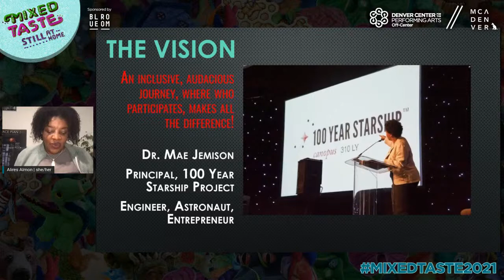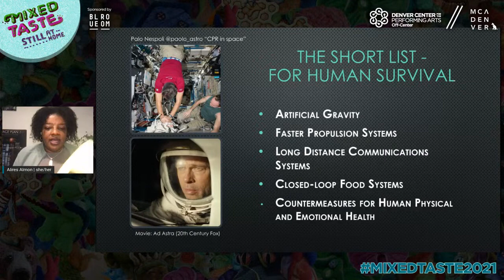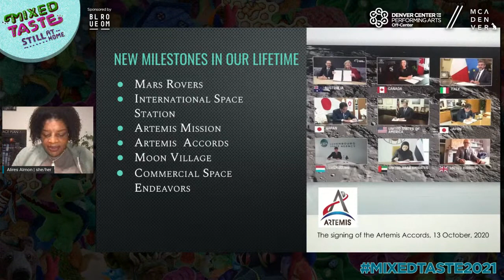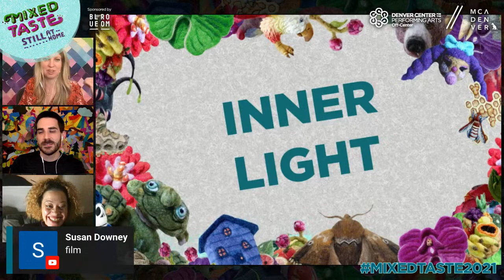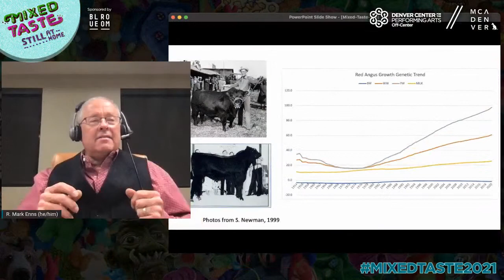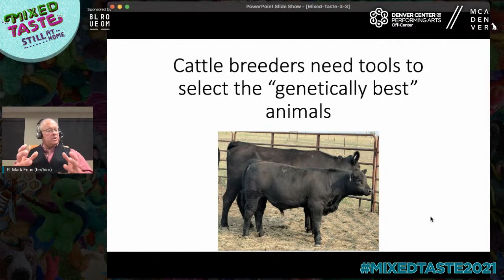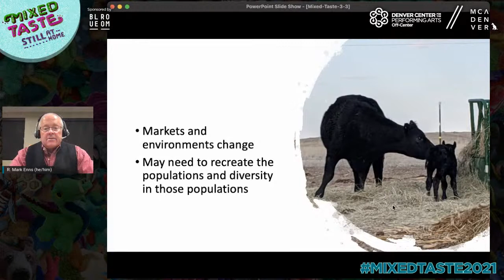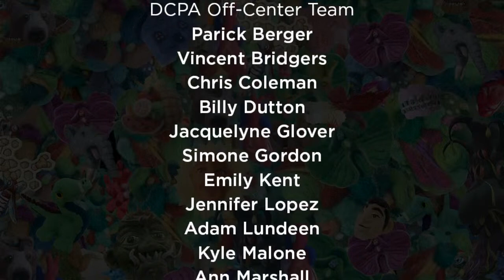MIXED TASTE: 100 Year Starship & Cattle Breeding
DCPA Off-Center and MCA Denver present

MIXED TASTE: Still At Home
100 Year Starship & Cattle Breeding
Featuring: Alires Almon & Mark Enns with poet Suzi Q. Smith

The off-beat series you’ve loved in person for nearly 18 years can still be enjoyed without having to put pants on. That’s right — Mixed Taste is back for a winter edition! And it’s still virtual because we’re still at home.

Two speakers get 20 minutes each to enlighten you on unrelated topics, selected by a guest curator for the first time: Mixed Taste fan-favorite lecturer Adrian Miller. After the speaking portion, ideas start to blend when audience members ask questions and anything goes. Each evening will conclude with an original poem inspired by the topics performed by some of Denver’s best poets.

This is our second edition of Mixed Taste presented virtually, so you can tune in from any device anywhere in the world.

Mixed Taste was originated by the Museum of Contemporary Art Denver